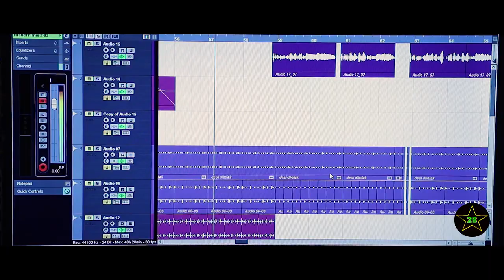Modern ਕੁੜੀਆਂ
Video By ~ Naina Edit